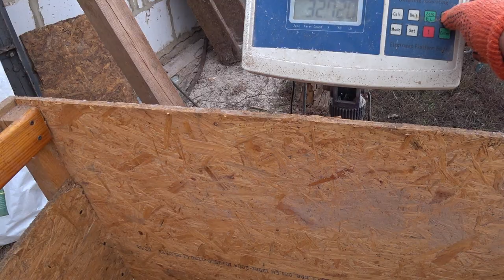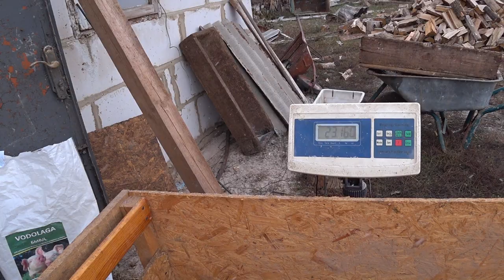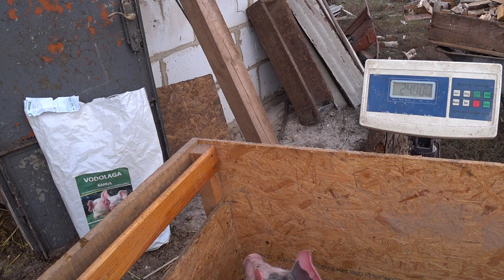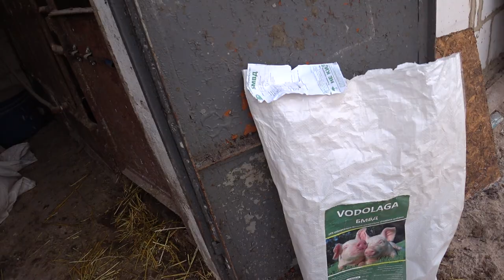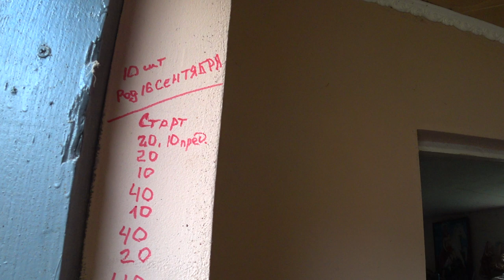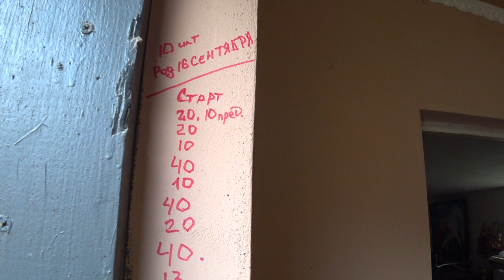ПОРОСЯТАМ 59 ДНЕЙ, какой вес модных поросят, Каких свиней пускаю на МЯСО.